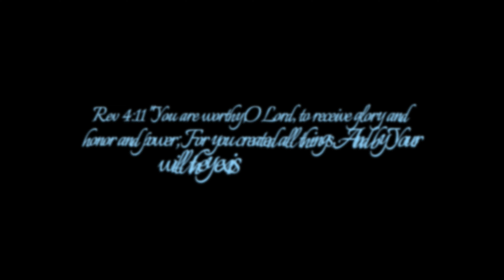you are worthy - Vera Chiagoz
This song is a song of worship. A song that reminds us of how faithful and merciful our God is all His blessings that flow from Him to us each and everyday. Worthy is our God to receive all glory ,honor and power forever. Amen.

This song is also available on all digital platform.
Song written and sang by Vera Chiagoz
Audio produced by Mr Sunny Pee
Lyric Video by Vera Chiagoz.

As you worship with this Song pls leave a comment as how this Song has really blessed you...